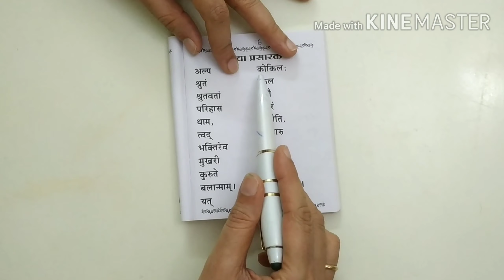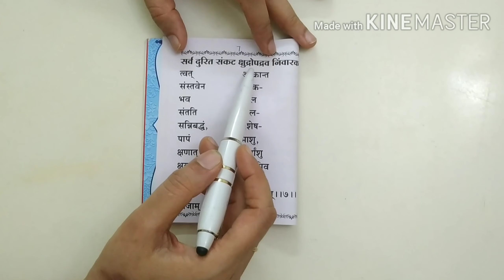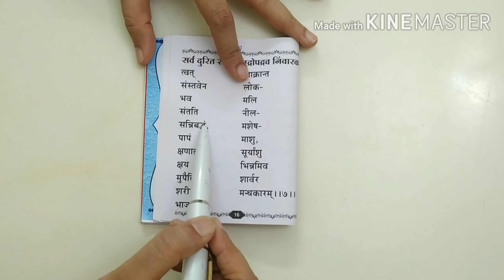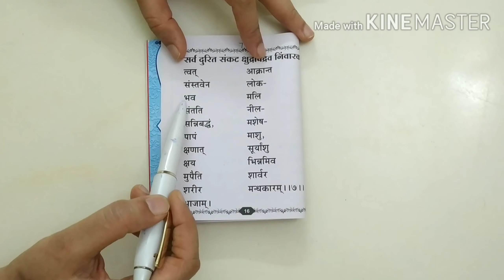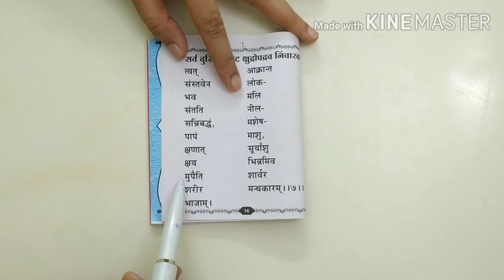Easy learning of Bhaktamar stotra ( para 6 and 7)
In this video I have made easy for the learners to split the word n read ,by the way of giving example I have shown this .so if you like this video pls like , share , comment and subscribe my channel.